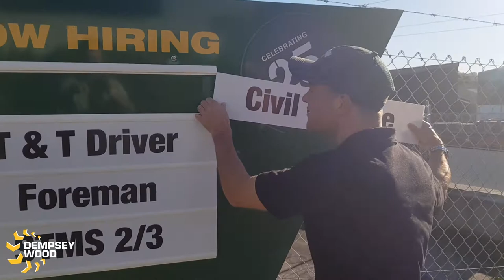Have you met Maurice? This is Maurice! Maurice is going to tell you something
In July we are not looking for earthwork specialists but we are still hiring! This is Maurice!